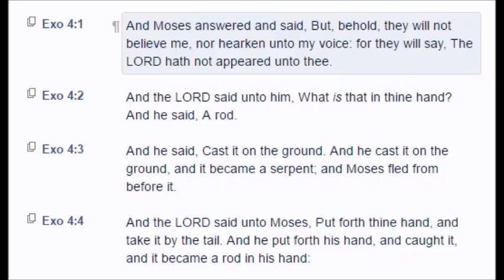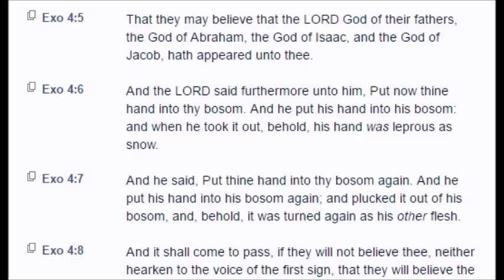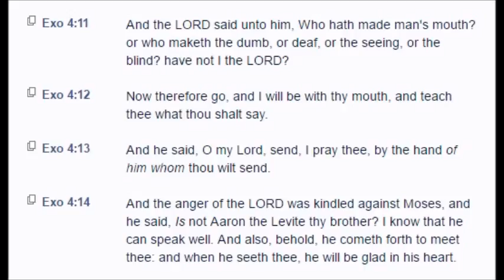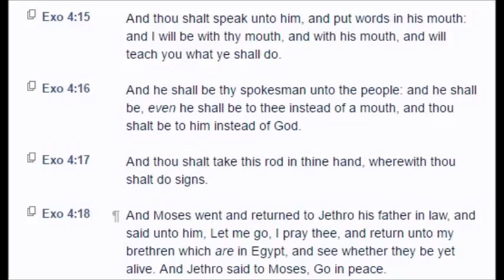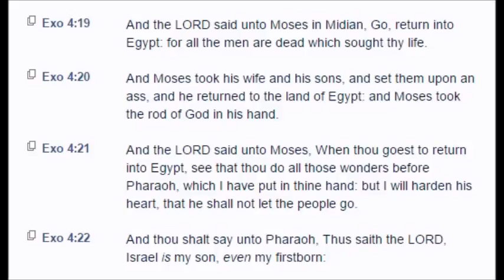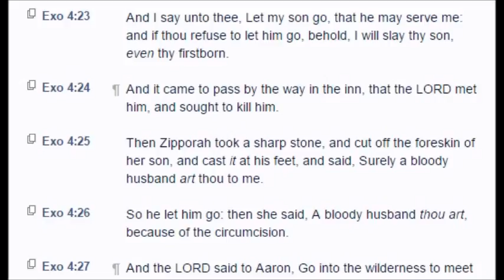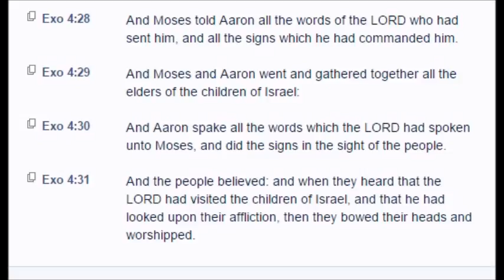Exodus: Chapter 4 (KJV)